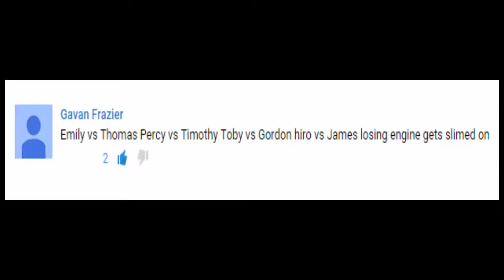Pouring Slime on Trains - Thomas and Friends The World's STRONGEST ENGINE #41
This Youtube video episode is about Thomas and Friends - The World's STRONGEST ENGINE Trains Toys - Pouring Slime #41

Thomas vs Emily

Percy vs Timothy

Gordon vs Toby

Hiro vs James